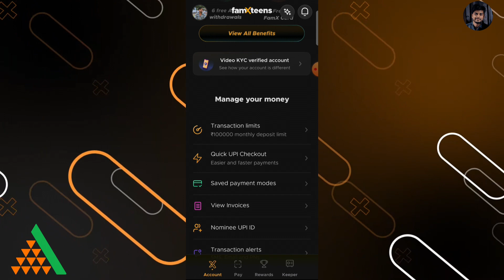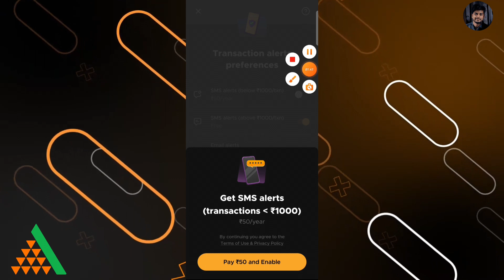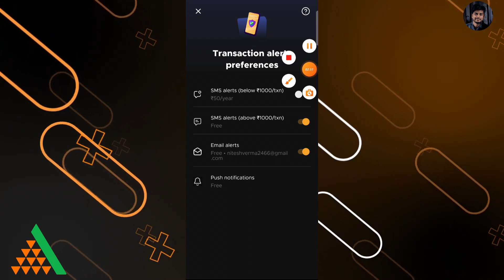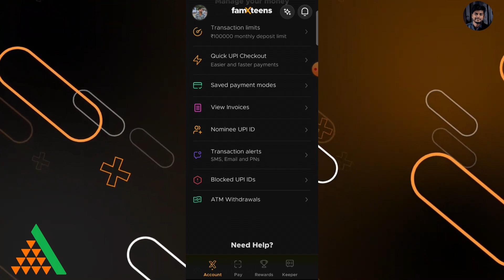Fampay hidden charges new update 😔 | Abhi band kro nhi to bhut charge katega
Hello guys ,
I am Nitesh Verma from Surat.

About this video :- doston aaj ki Suna aapko bataunga ki aap fampay ke hidden charges ke bare mein pata kaise kar sakte ho aur unko rok kaise sakte ho.

Queries Solved :
fampay hidden charges
fampay hidden charges exposed
fampay charges
fampay charges hidden
fampay high maintenance charges
fampay charges problem solved
fampay se paise kaise kamaye
fampay se paise earn kaise kare
Prinit Raj